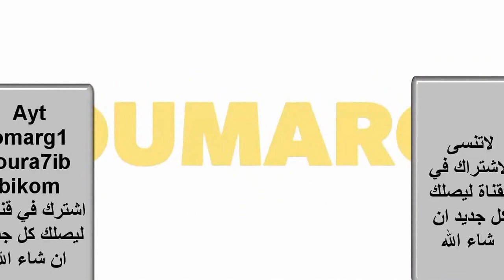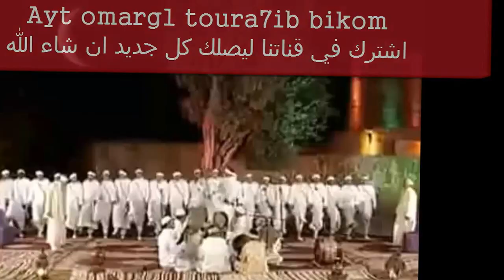منوعات احواش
ahwach rways
folklor souss
 احواش
ahwach ntfrkhin